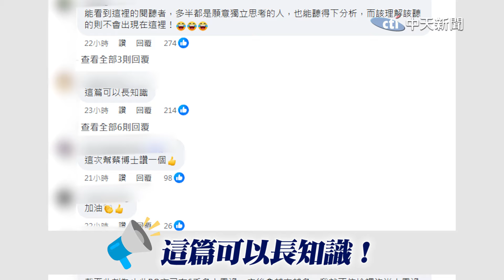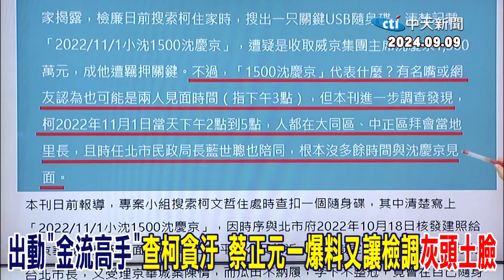綠色恐怖太黑暗!!京華城圖利人民錯了嗎? 蔡正元揪8漏洞怒批司法：刻意羅織罪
責任小編:阿周